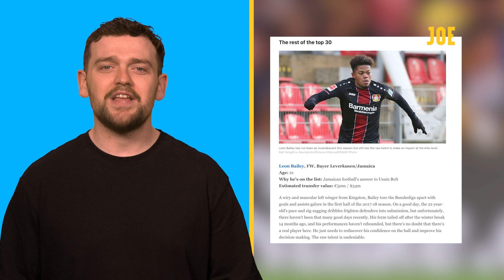The top 30 young players five years on | Mbappe 👌🏻 SANCHO 🙈 Havertz 👀 | Pop or Flop?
Five years ago, ESPN put together their list of the top 30 players under-21, but who disappointed and who succeeded? We revisit the hits and misses.